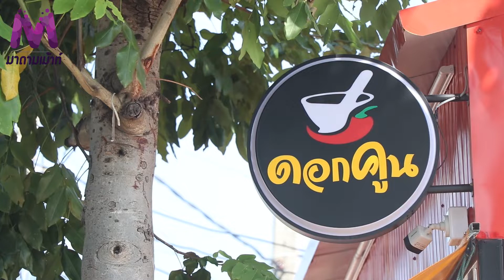คุณน้ำทิพย์ วรจักร์ ถือฤกษ์ดี ทำตามความฝัน เปิดร้านส้มตำดอกคูณ ย่านวัชรพล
ได้ฤกษ์ เปิดร้านอย่างเป็นทางการแล้วล่ะค่ะ สำหรับ คุณน้ำทิพย์ วรจักร์  ที่ล่าสุด ทำตามฝัน เปิดร้านส้มตำดอกคูณ อาหารอีสารรสชาติจัดจ้าน ย่านวัชรพล